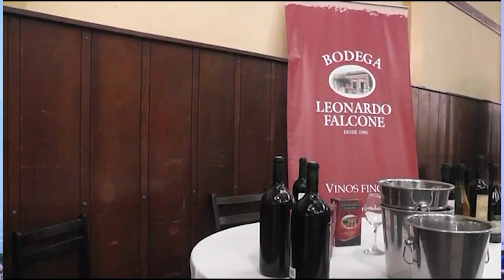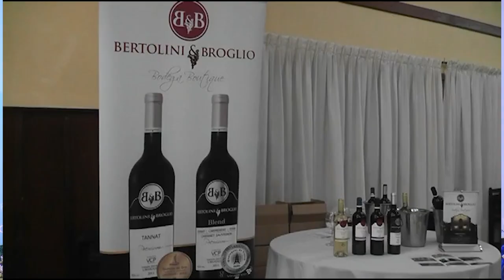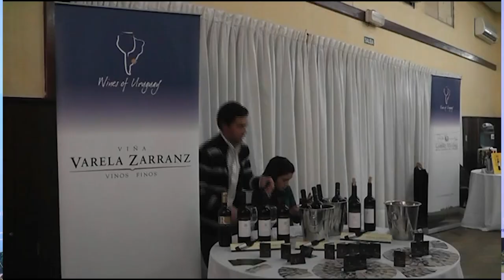Quedan pocos tickets para acceder a la cata de vinos solidaria de Rotary Sur